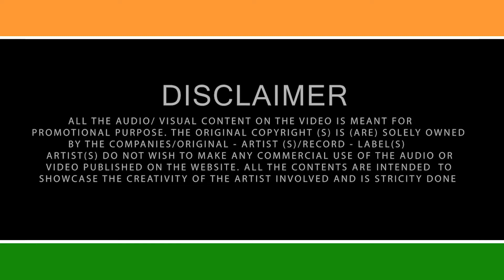Patriotic Mashup | Republic day songs in hindi | Desh Bhakti songs | Ehtesham Music World | Vdj Npk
Patriotic Mashup 2022 | Republic day songs in hindi | Ehtesham Music World | Vdj Npk
Mashup by
Ehtesham

Visuals by
Vdj Npk

Production
Ehtesham Music World